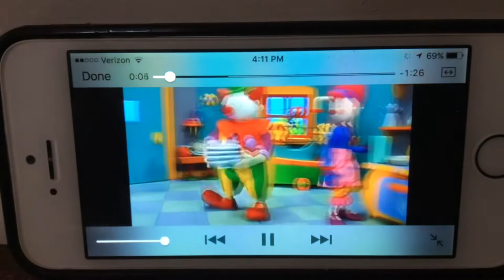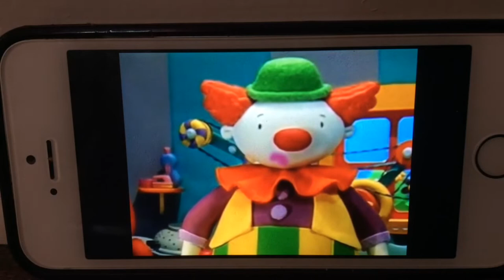(Viewer Discretion￼ Is Advised) Pilot Video: Reacting To YTP Jo Jo’s Family Is Crazy.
8 more days till 7/22.